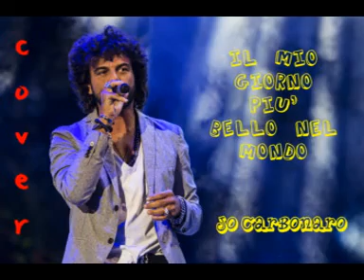Jo Carbonaro - Il mio giorno più bello nel mondo (Francesco Renga cover)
buon ascolto a te.. :) se gradisci, ecco la mia pagina face